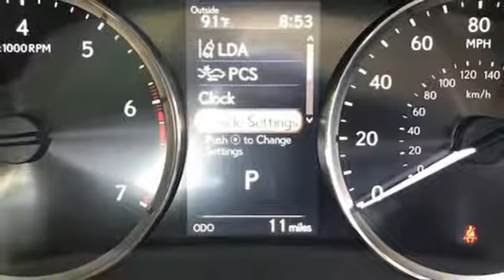New 2018 Lexus IS 300 Margate FL Fort Lauderdale, FL #81650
Year: 2018
Make: Lexus
Model: IS 300
Engine: 2.0L 4 cyls
Transmission: Automatic 8-Speed
Color: White
Interior: Black
Stock #: 81650
VIN: JTHBA1D27J5072601
You are currently viewing a new 2018 Lexus IS 300 with JM Lexus Your Lexus Plus Dealer! Thank you for your interest. We look forward to working with you. Stock #: 81650 Exterior: White Interior: Black Trim: JM Lexus 5350 West Sample Rd Margate FL 33073